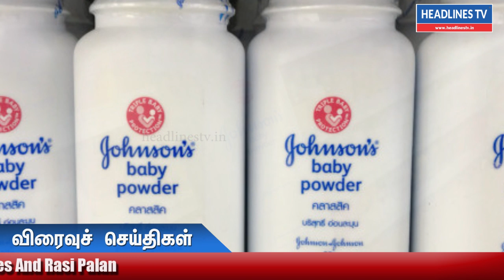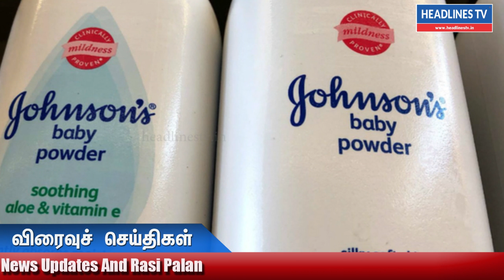ஜான்சன் அண்ட் ஜான்சன் பவுடர் கேன்சரை உருவாக்குகிறதா? பகீர் புகார்.. அதிகாரிகள் ஆய்வு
today news tamil live,today news tamilnadu,today news rain,today news trending,today news now,today news tamil,today news polimer,today news newstamil